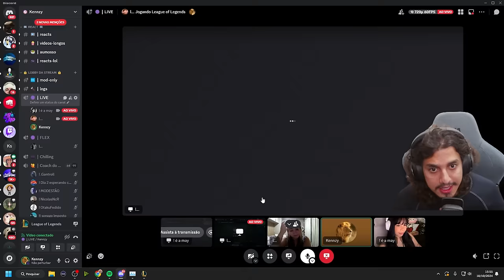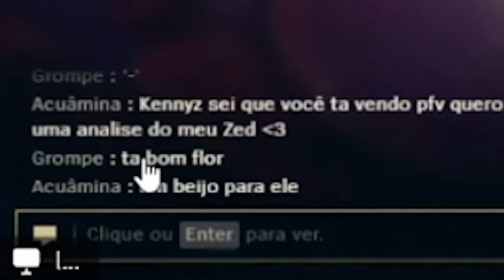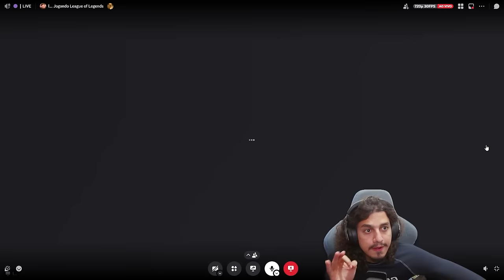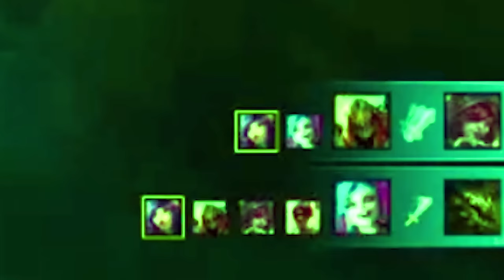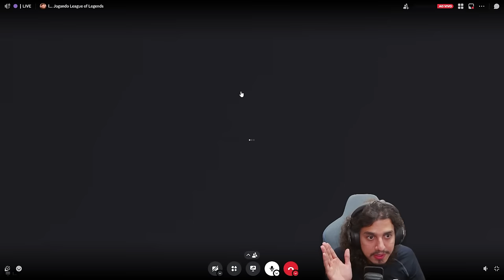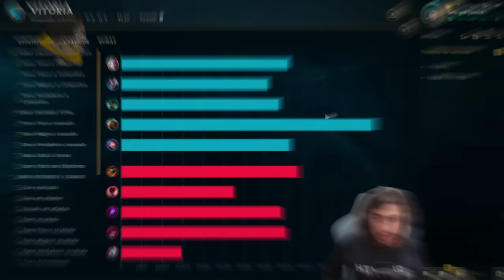DEI COACH PARA O DUO BOT MAIS CARNIÇA DO FERRO KKKKKKK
Nesse vídeo dei coach para a May e para a Leda, um duo bot criminoso afundado do ferro, uma é mono neeko e a outra mono Jinx, será que eu fui capaz de ensinar alguma coisa aqui?